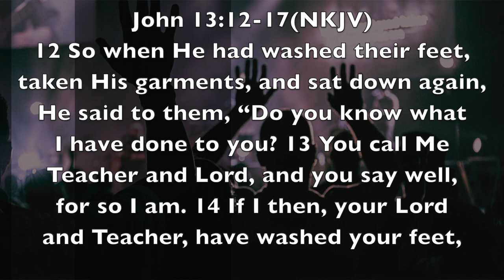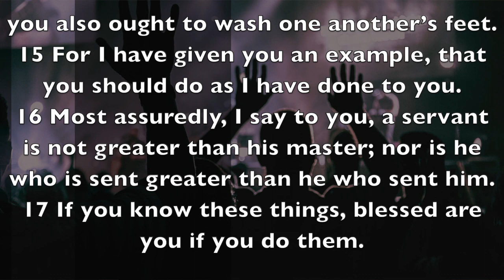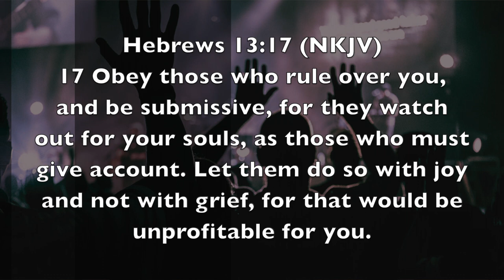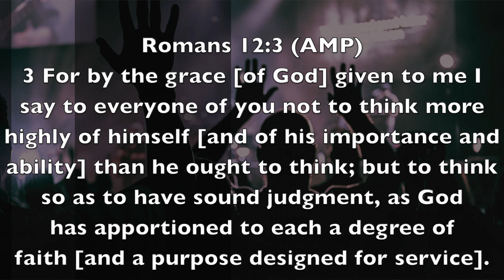Values | Servanthood | Kerrisa Wright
Kerissa explores Servanthood, one of our core values here at Coastal. She explains how Jesus loved to serve and that as we choose to serve in God's house, He unfold His plans and purposes in our lives and others.